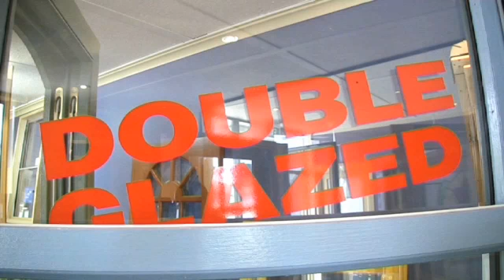Doors Heidelberg West Colonial Glass-Grange Joinery VIC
Colonial Glass-Grange Joinery located in Heidelberg West is an excellent choice if you are looking for doors or door installation.